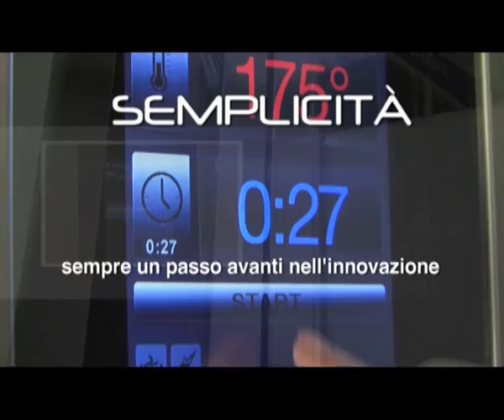Electrolux Touchline Spot TV (Italiano)